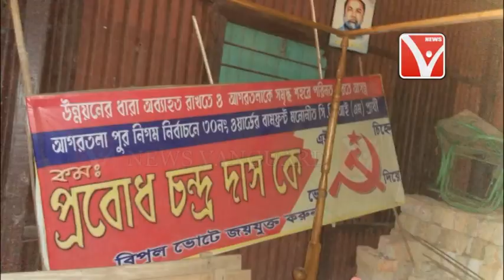CPIM দলের পার্টি অফিস এ ফস্টি নষ্টি করার সময় হাতে নাতে দরে ফেললো...?এই কেমন পার্টি অফিস ?On 15/9/17